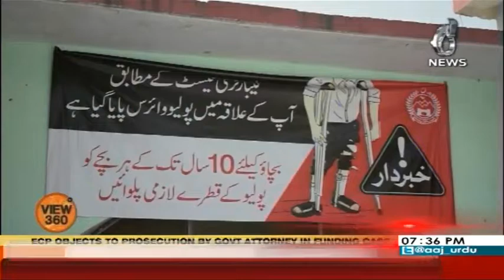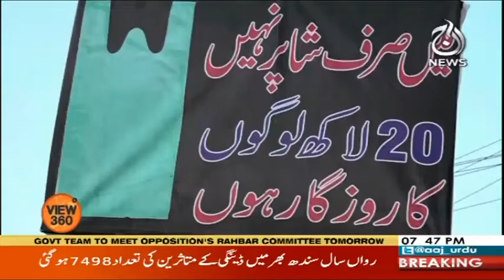View 360 With Sara Zaman | 24 October 2019 | Aaj News